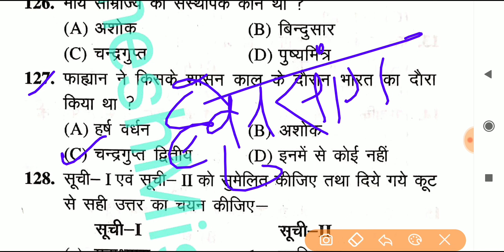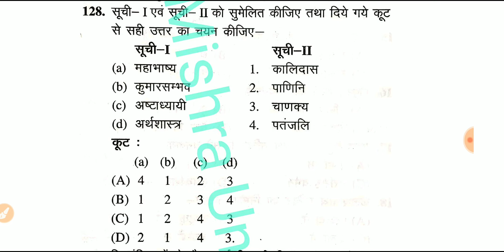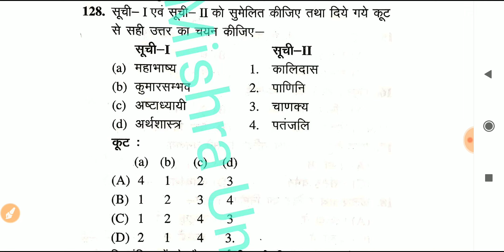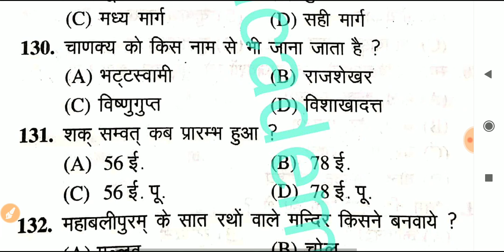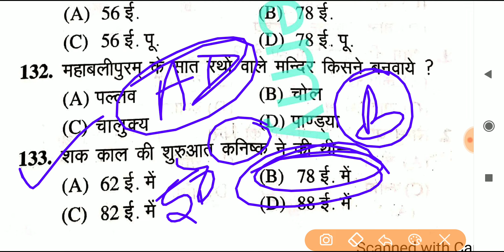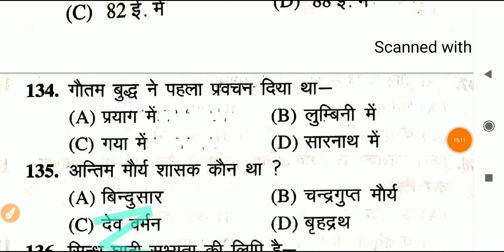सामान्य अध्ययन | शिक्षक भर्ती (प्राइमरी व जूनियर), CTET, UPTET, REET| Indian History| भाग 12